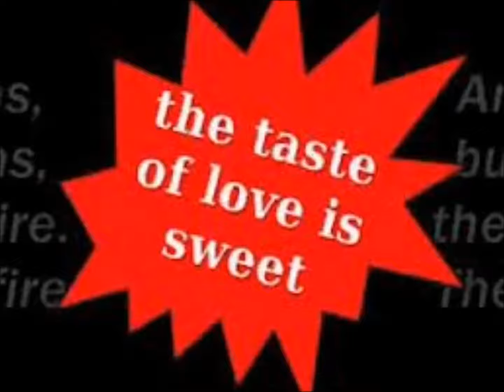Ring of fire (J. Cash) Gruftierocker Mix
Hallo, Freundinnen und Freunde,
Country meets Gruftie's Synthie and Gruftie's Percussion.
Aber für die traditionellen Hörer hab ich auch Country-Instrumente dabei..
Gesungen, gespielt und homerecorded in der Gruftie- Scheune.
Tschüss solang